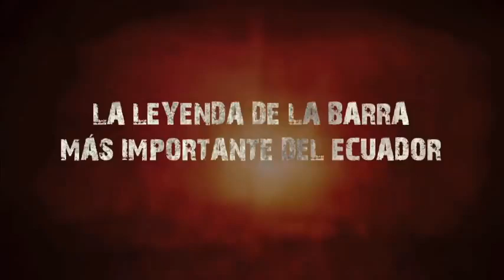LDU - " Muerte Blanca -Trailer Oficial Liga "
LIGA No Es Violencia !
Muerte Blanca Trailer Ofiicial 1 - LDU
LIGA Deportiva Universitaria
Documental que cuenta la historia de MUERTE BLANCA en década y media.